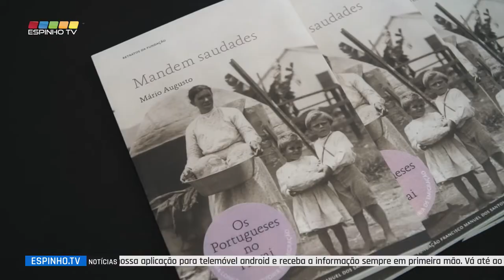Livro "Mandem Saudades" de Mário Augusto apresentado em Espinho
O Centro Multimeios de Espinho foi, no passado sábado, dia 4 de junho, o palco de lançamento para o novo livro de Mário Augusto, intitulado "Mandem saudades".
Trata-se de uma história que retrata a emigração portuguesa para o Havai, de mais de 26 mil portugueses, que decidiram trocar a fome e a miséria pelo trabalho árduo nos campos de cana-de-açúcar, durante os finais do século 19 e início do século 20.
Mário Augusto, que esteve na fundação da SIC e em 2009 regressou à RTP, não esconde a admiração por estes emigrantes, alguns dos quais teve a oportunidade de entrevistar no Havai, para um documentário para a SIC, contributos, que podem ser lidos agora no livro que foi lançado.
Esta apresentação contou as presenças de Vitor Silva, ator da TVI, bem como de Miguel Reis e Álvaro Monteiro, presidente e vice-presidente da Câmara Municipal, respetivamente, e pelo Presidente da Junta de Freguesia de Espinho, Vasco Alves Ribeiro.
O autor terminou a tarde do lançamento do seu livro com uma breve sessão de autógrafos aos presentes.